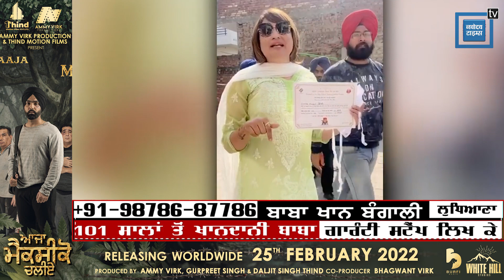ਪੰਜਾਬ ਦੇ ਟ੍ਰਾਂਸਜੇੰਡਰ ਵੋਟਰ ਨੇ ਵੋਟ ਪਾਉਣ ਤੋਂ ਬਾਅਦ ਸੁਣੋ ਕੀ ਕਿਹਾ ਲੋਕਾਂ ਨੂੰ